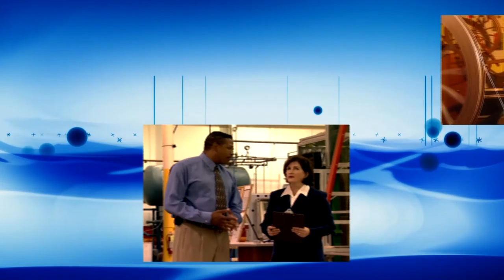Toni G 069 Psychic Medium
Toni provides mini-readings to callers during a "Messages from Above" "Psychic Medium" simulcast on March 22, 2021